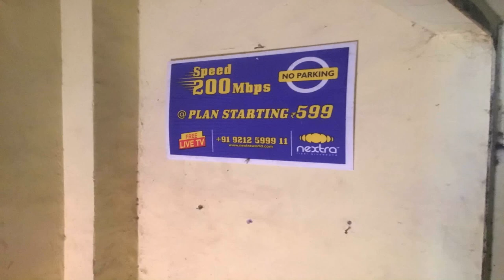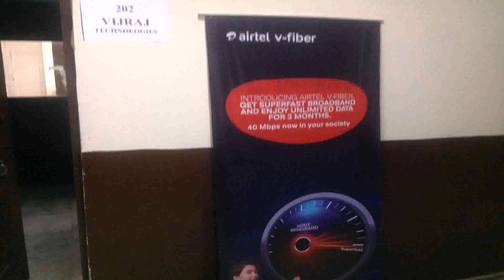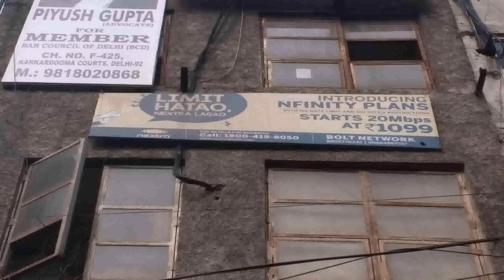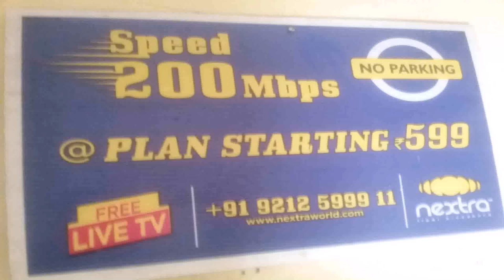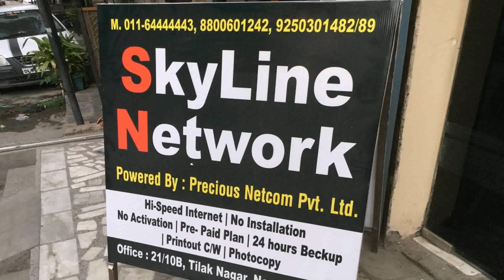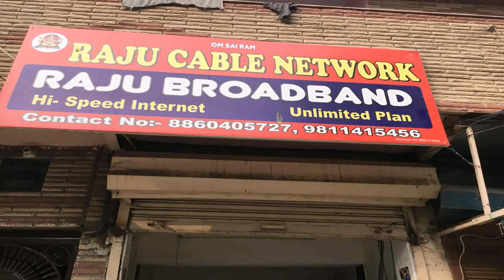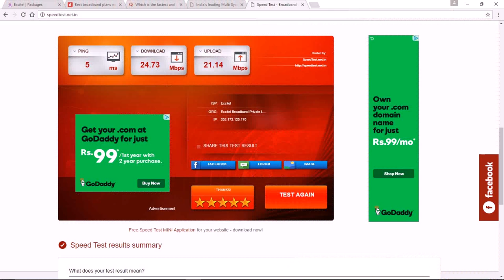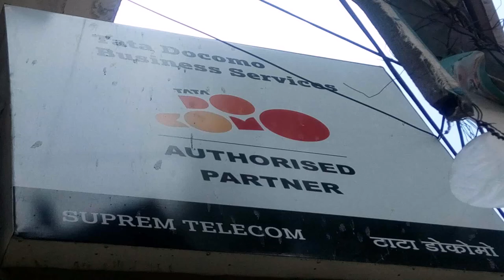Nextra Wifi Broadband Plans In Delhi